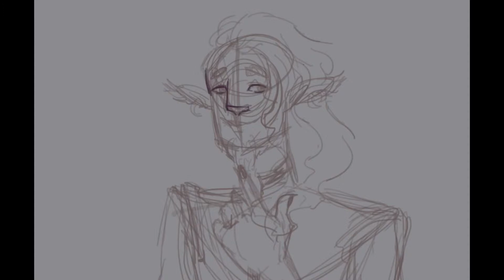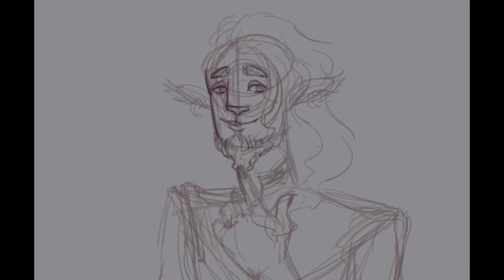Caduceus Clay🍄 Critical Role Speedpaint